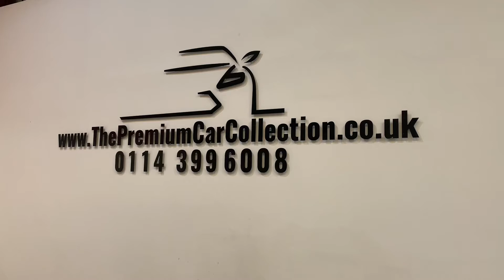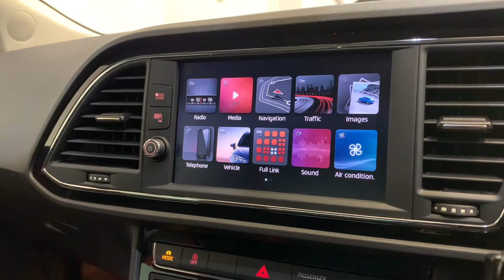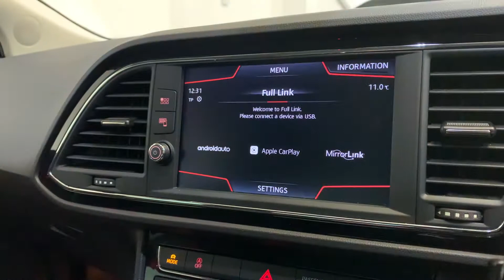SEAT Leon FR Tech 2018